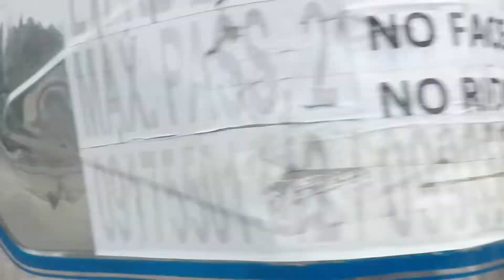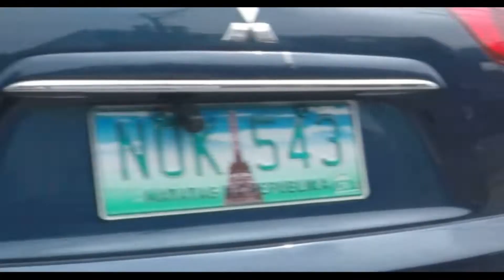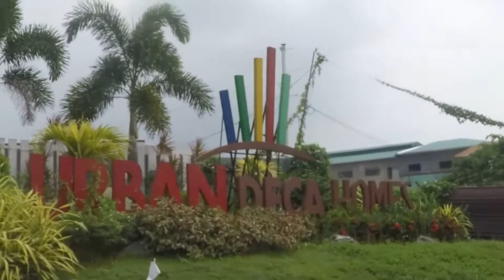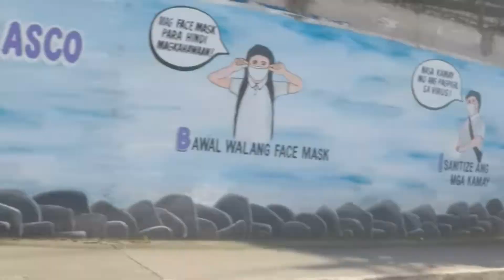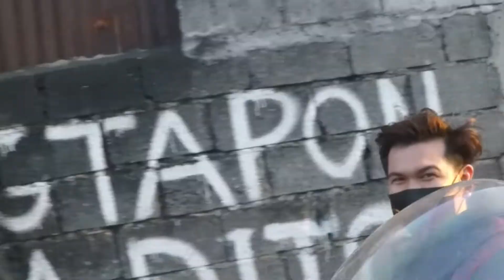sana all may ka date